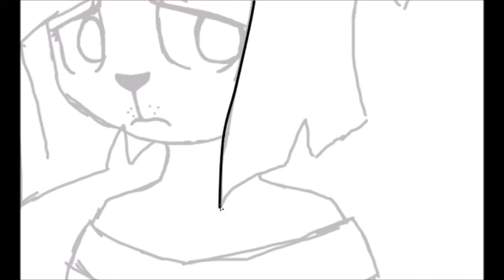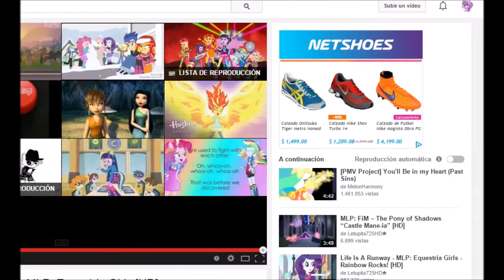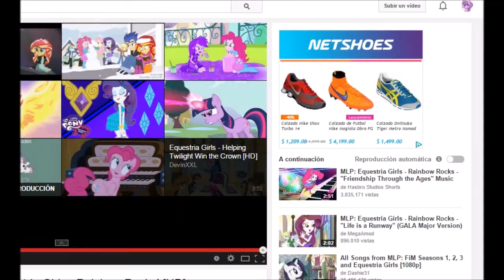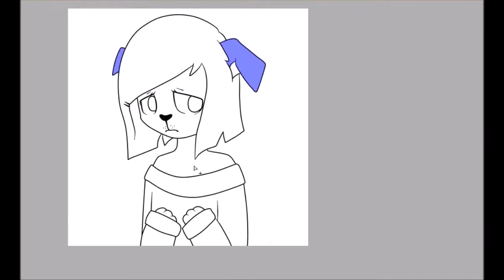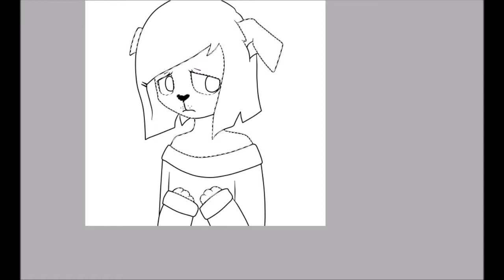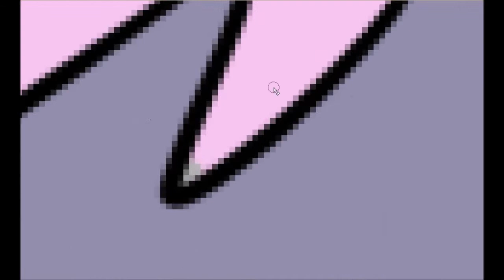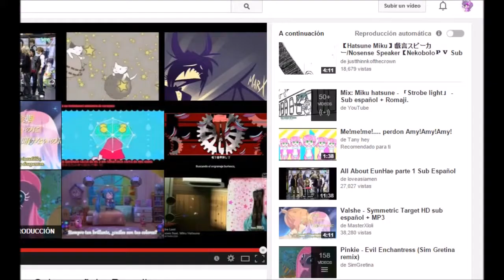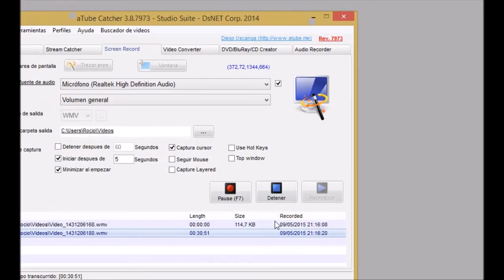wat.... (speedpaint pls)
HURR DURR no se como llamarla c:
canciones:
1- kuusou forest off vocal
2-living in the sunlight
3-Palapa-porter
ninguna cancion es mia
bai